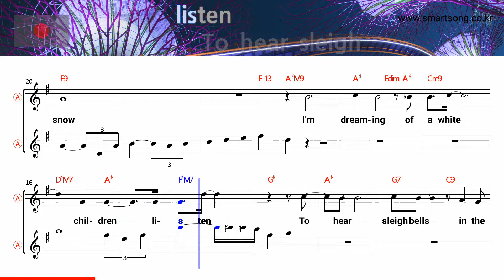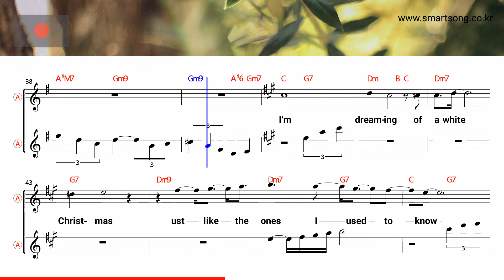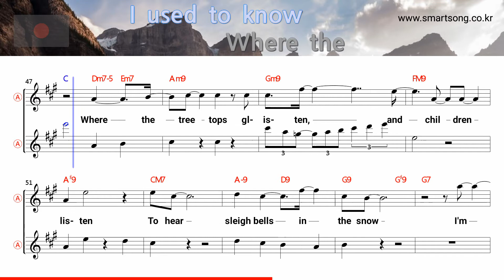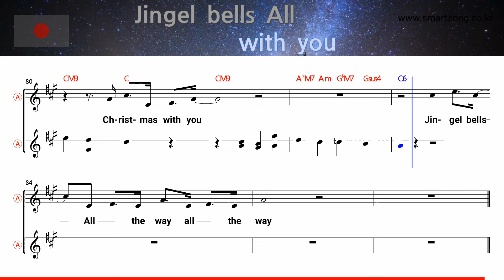White Christmas - Christmas Song (Alto Saxophone Sheet Music Bb Key / Karaoke / Easy Solo Cover)